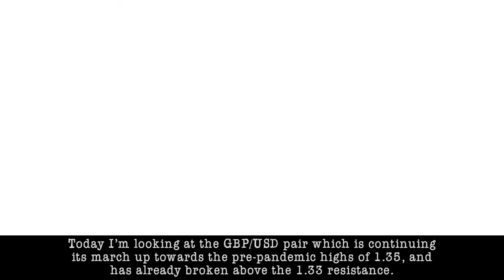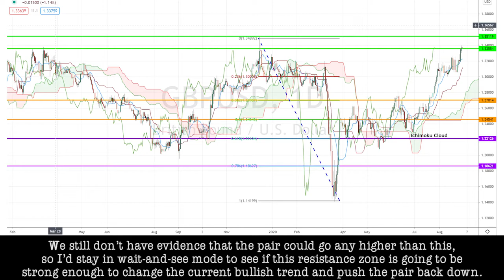September 1st 2020 - GBPUSD Breakdown